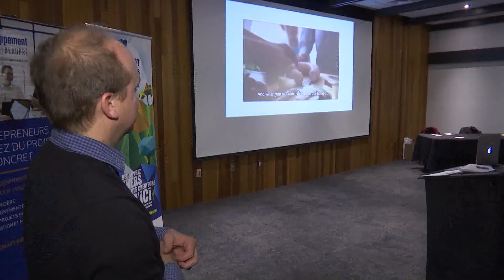Déjeuner touristique: tendances et tourisme culturel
Les acteurs du milieu touristique régional étaient réunis au Château Mont-Sainte-Anne pour un déjeuner organisé par Développement Côte-de-Beaupré. Les participants ont assisté à deux présentations, qui portaient sur les tendances et le tourisme culturel. Voici les différents commentaires reccueillis au terme de cette rencontre matinale.